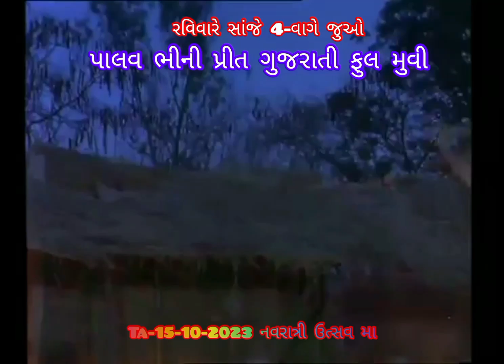પાલવ ભીની પ્રીત ગુજરાતી મૂવી ટેલર ll સંદીપ કુમાર llશ્રધા ll અદી ઇરાની